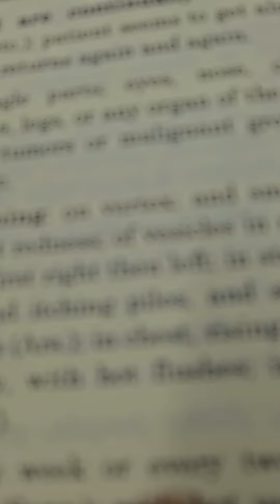4518) Sep-26 Sulphur